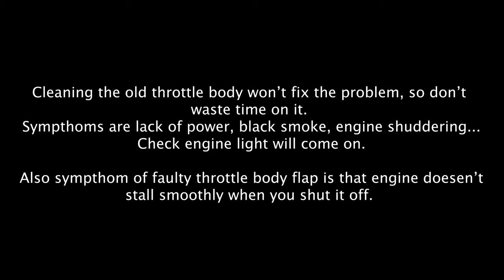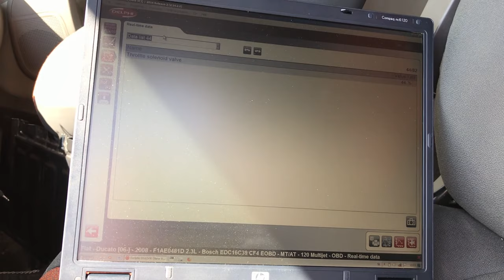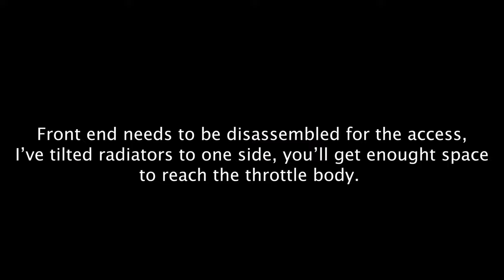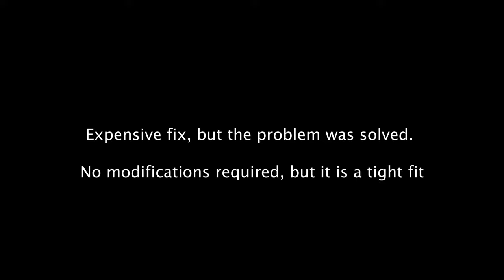P0638 Throttle Body Fault - Ducato, Boxer, Jumper 2.3 & 3.0 Diesel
Common problem on Fiat Ducato, Peugeot Boxer, Citroen Jumper with 2.3JTD and 3.0 engines.
Check engine light comes on, engine looses power, smokes black... these are just a few sympthoms caused by faulty throttle body.
Scantool shows P0638 fault.
The only real fix is to replace the throttle body with a new one.